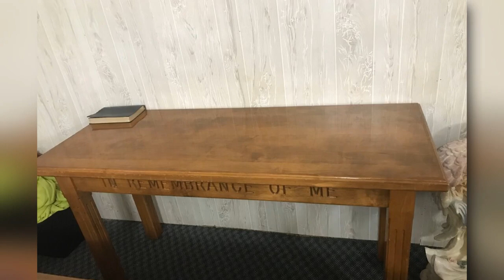Monroe Junior Stone Video Tribute